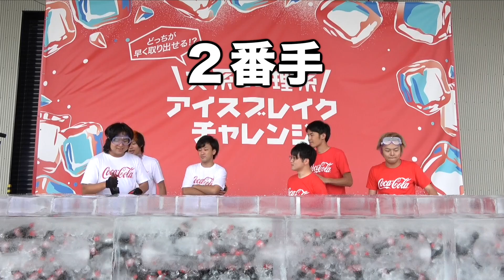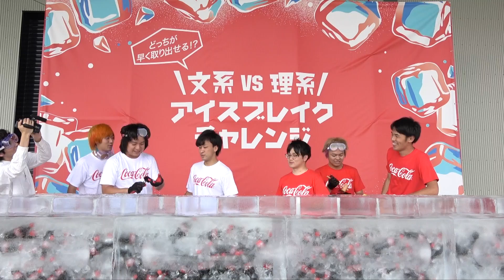【最大規模】超巨大な氷塊をぶっ壊した方が勝ち対決！！！！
Supported by TEAM Coca-Cola

We Are TEAMCocaCola !
HIKAKIN / はじめしゃちょー / フィッシャーズ /
東海オンエア / 水溜りボンド / アバンティーズ

人気YouTubeクリエイターがコカ･コーラ社
東京2020オリンピック応援公式アンバサダーに就任！

56年ぶりに日本にやってくる夏季オリンピックを チームコカコーラ と盛り上げよう！

【みんなも アイスブレイクチャレンジ に参加しよう！】
・スマホをタップして賞品をゲット！

【聖火ランナー公募キャンペーン開催中！】
（募集期間:2019年6月17日〜8月31日）

・Coke ONで聖火ランナーに応募しよう！

・アクエリチャレンジ に参加して聖火リレーグループランナーに応募しよう！

【TEAM Coca-Cola Official Account】
東京2020オリンピックを盛り上げる楽しい情報とコンテンツが盛りだくさん。
YouTubeチャンネルの登録、SNSアカウントのフォローもよろしく！